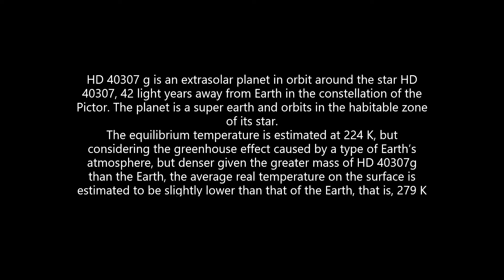"HD 40307g" Exoplanet sound